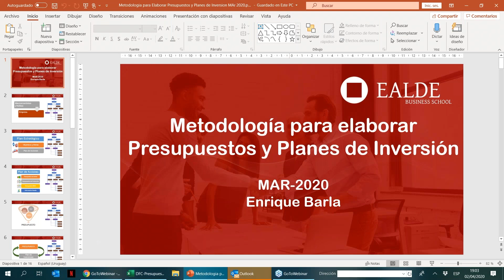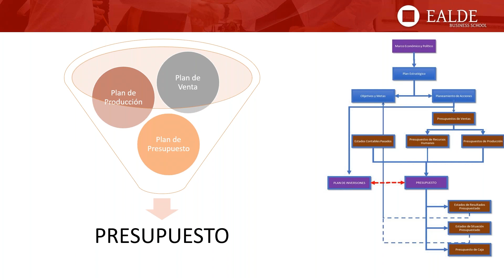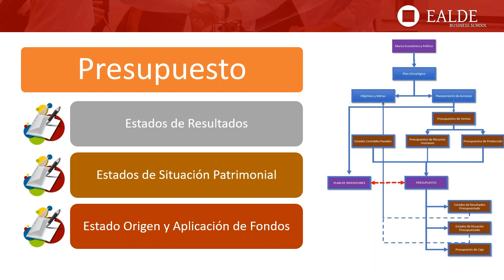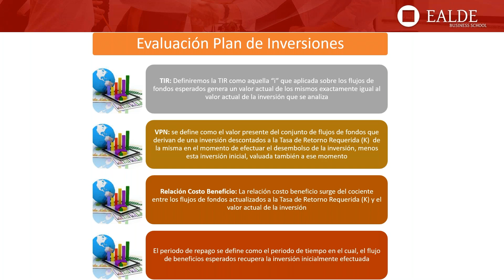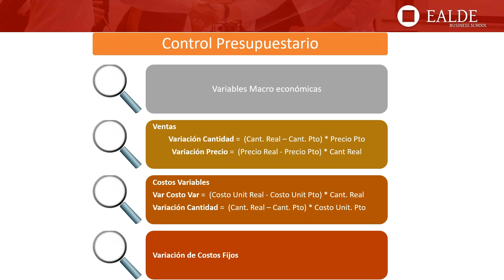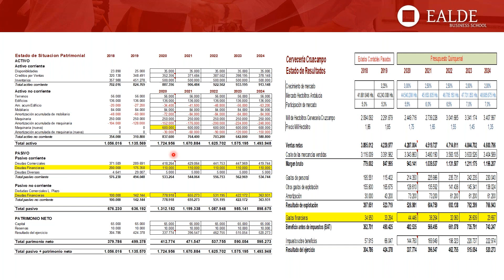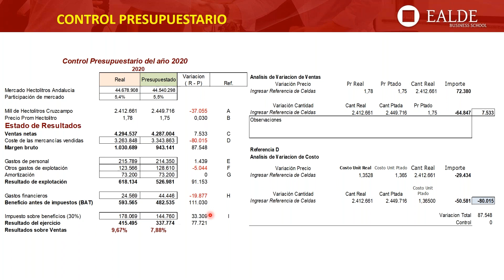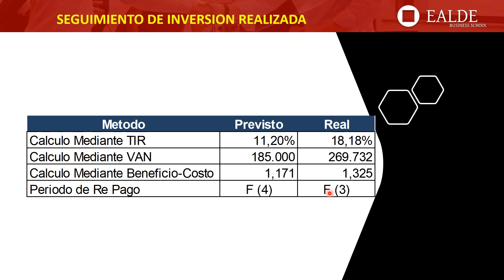Webinar con Enrique Barla. Finanzas: Presupuesto e Inversiones